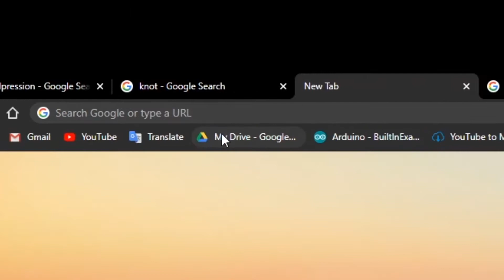italian buzzwole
pizza